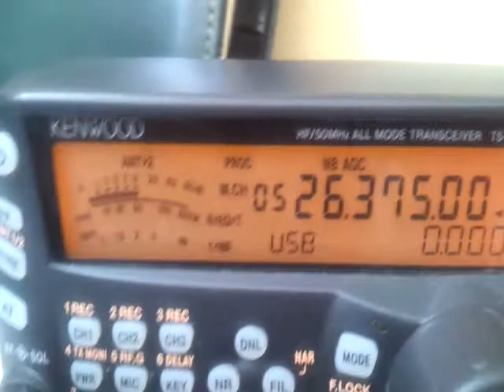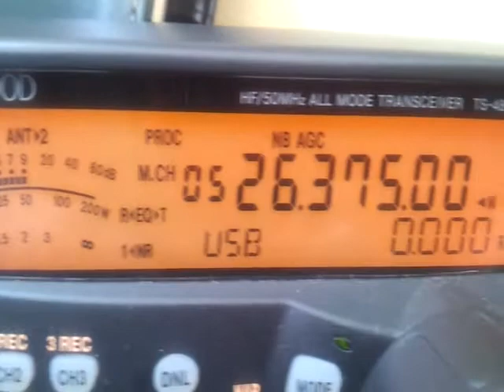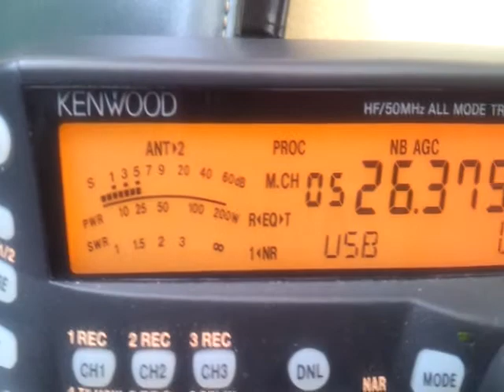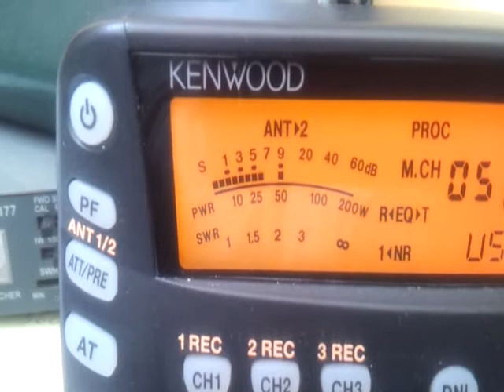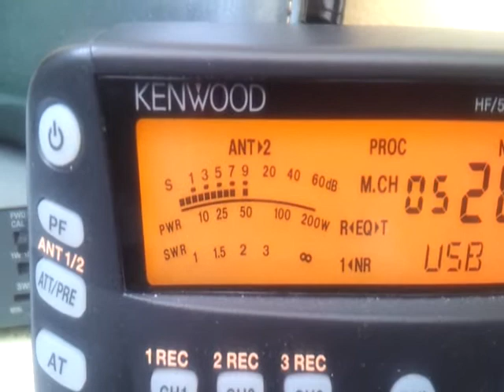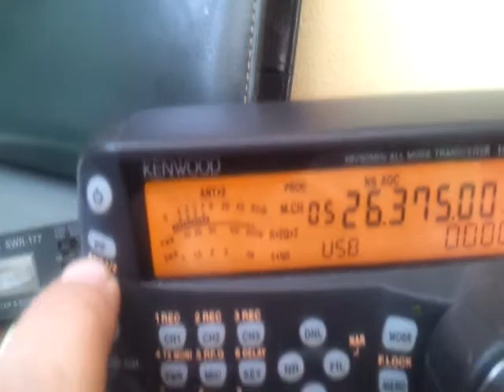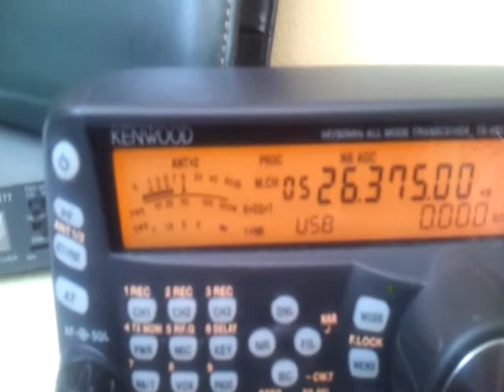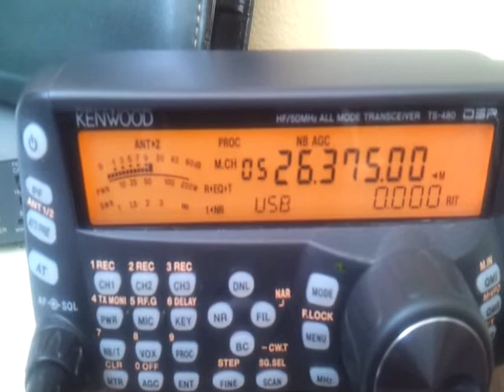QSO 161OS136 i 161OS002 oraz 26FF004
Panowie dziękuję za QSO fajna propagacja Polska-Polska-Anglia. Dziś we Wszystkich Świętych propagacja trochę zwariowana pozytywnie :-), myślę że trochę zasługi mieli w tym dziele Święci :-). Pozdrawiam 73